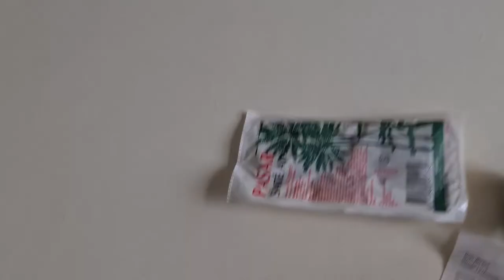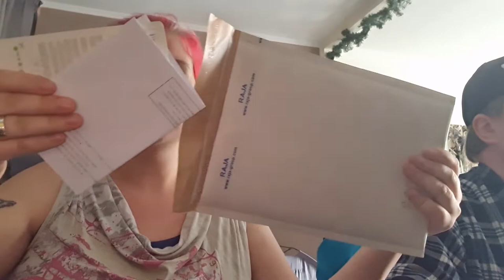Naar de Mall met Roderick | Een pakketje unboxing | Mama pranken